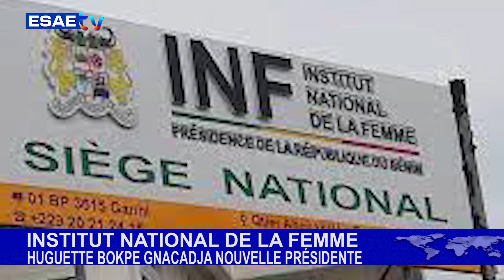INSTITUT NATIONAL DE LA FEMME HUGUETTE GNACADJA PROMUE PRÉSIDENTE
Vous suivez sur * cet élément qui retrace le parcours de la nouvelle présidente de l'institut national de la femme Huguette BOKPE GNACADJA.

🌍🇧🇯 *Réalisation : Nansirine FATOUMBI*